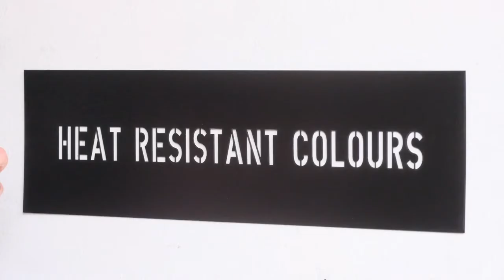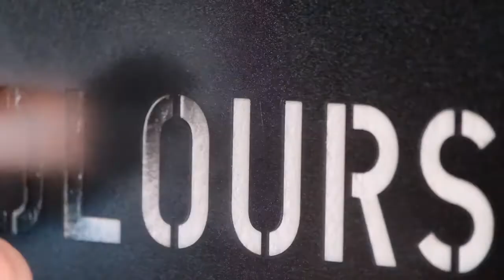GLUEDEVIL Spray Paint